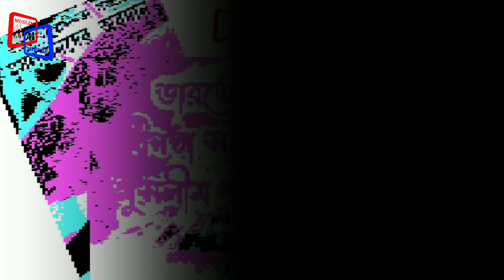স্বাধীনতা সংগ্রামে মুসলিম শহীদ, পর্ব-৪ ।। Muslim Martyrs in Freedom Struggle, Part-4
তথ্যসূত্র : পুস্তক - ভারতের স্বাধীনতা সংগ্রামে মুসলিম শহীদ, ২য় সংস্করণ, লেখক - প্রশান্ত হালদার, সম্পাদনায় - নিরঞ্জন হালদার, প্রকাশক - সুশিক্ষা।

চ্যানেল ডেসক্রিপশন

Muslim Mirror
চ্যানেলটি সত্যকে সকলের সামনে তুলে ধরতে সদাসচেষ্ট। বিভিন্ন খবর, বিশেষতঃ মুসলিম বিশ্বের বা দ্বীন ইসলামের সঙ্গে সংশ্লিষ্ট নিয়ে আপনাদের সেবায় সদা নিয়োজিত।

সতর্কবার্তা: এই চ্যানেলের কোনো কনটেন্ট, অন্য কোনো চ্যানেলে আপলোড করা হলে কপি রাইট ক্লেইম এর নিয়ম অনুযায়ী ব্যবস্থা গ্রহণ করা হবে।

এক ক্লিকেই এই চ্যানেলে যে গুলি বিষয়গুলো পাবেন-
১) ইসলামের ইতিহাস।
২) কুরআন।
৩) হাদীস।
৪) ইসলামী দর্শন।
৫) ইসলামী বিধান সমূহের বিজ্ঞান ভিত্তিক ও যুক্তিগ্রাহ্য বিশ্লেষণ।
৬) আরবী ভাষা শিক্ষা।
৭) মুসলিম বিশ্বের খবরাখবর।
৮) ইসলামী সংস্কৃতি
৯) ইসলামী সংগীত ( নাত/ হামদ/ তারানা)
১০) সুস্থ বিনোদনমূলক দৃশ্য
১১) প্রকৃতির বাস্তব দৃশ্য
১২) মুসলিম সমাজের নানান সমস্যা এবং তার সমাধান
১৩) বিভিন্ন মুসলিম সংগঠনের কর্মসূচি বিষয়ক আলোচনা
ইত্যাদি ইত্যাদি.